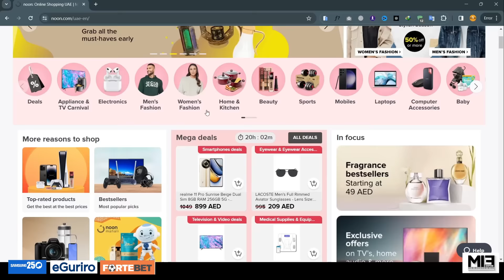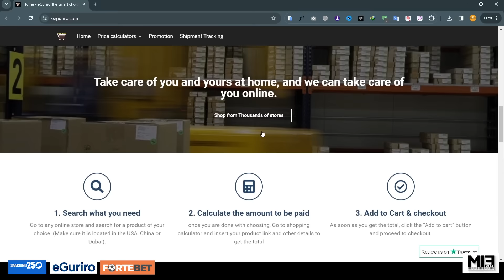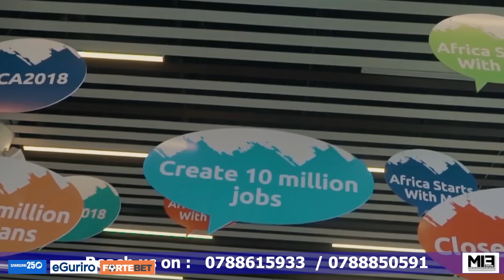Harahiye Sasa🎉🔥: Kuri BD ya Kadafi😂Rocky na Gang yose Baciye umuco wo kurya indimi dore show 🔥😂